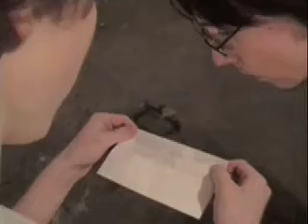The League of Superheroes XVI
Mediocre Man is visited by a mysterious stranger.